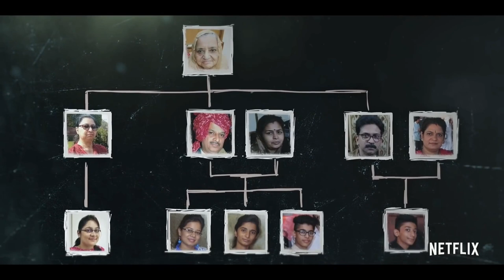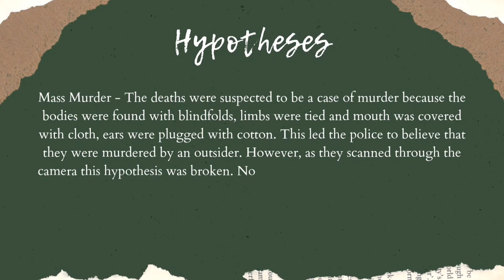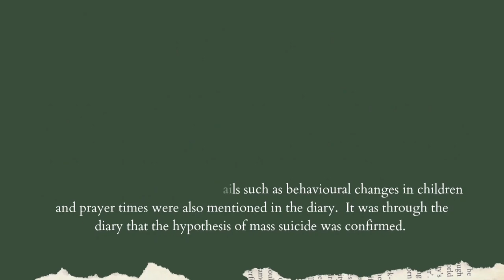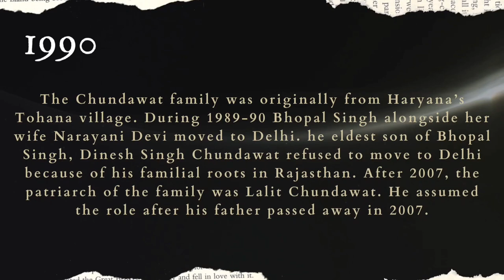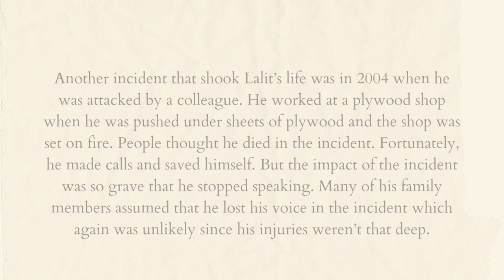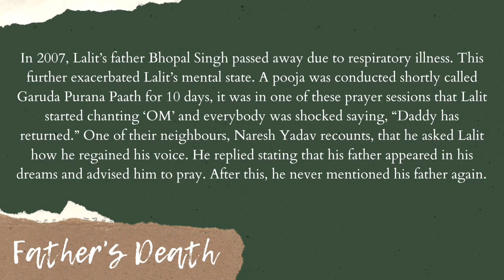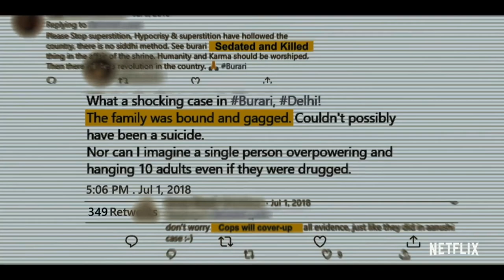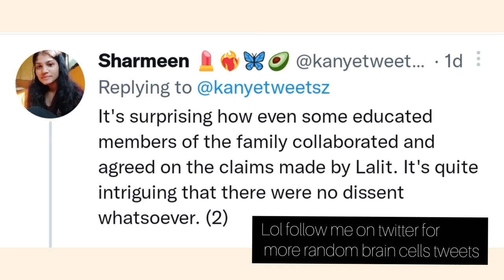House of Secrets: The Burari Deaths Review I The Cult of Chundawat family Explained.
The video is about a family called Chundawat Family. Eleven members of the family were found dead. The reason behind the mass suicide is still a matter of bizarre mystery. Netflix has released a documentary called House of Secrets which talks about this case. In this video, I analyse the case and give my review.

Sources:
The Hindu
Hindustan Times
India Times
Independent
Netflix
The Quint